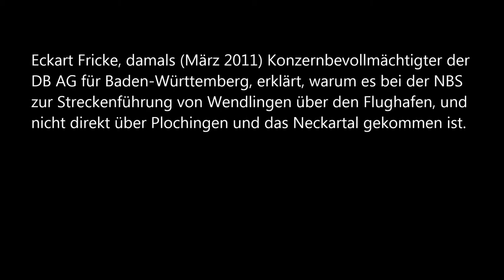Eckart Fricke: NBS-Anschluss nach Plochingen